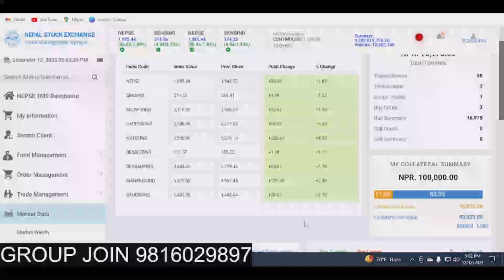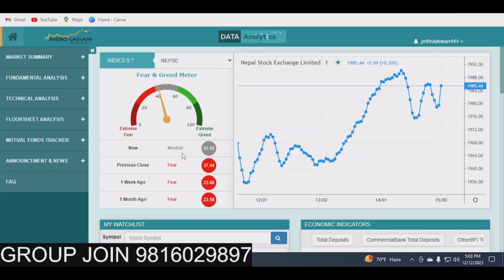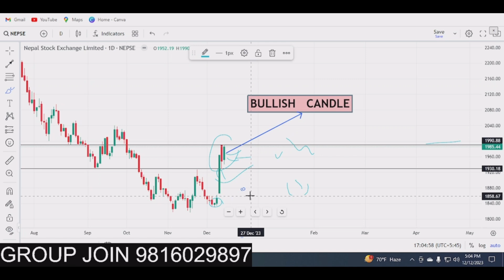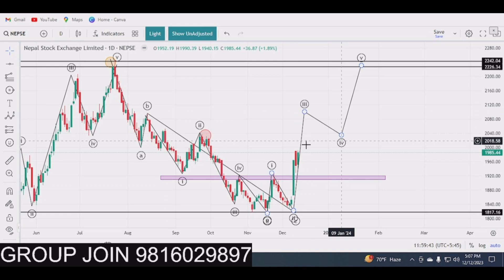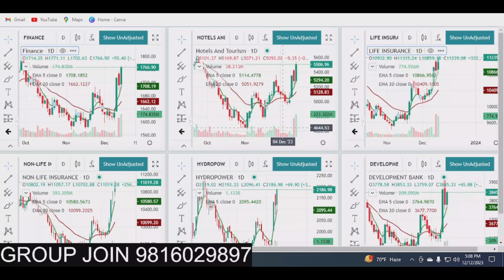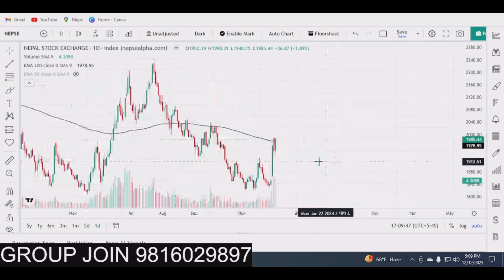अझै किन्नु भयेको छैन ? NEPSE ALERT ONLY TECHNICAL ANALYSIS